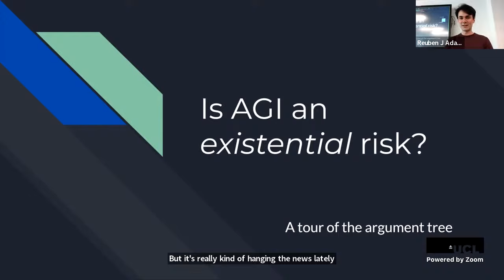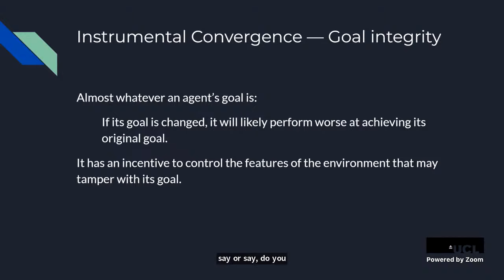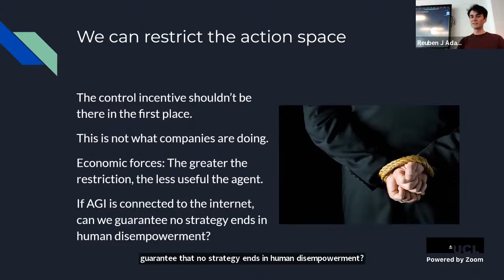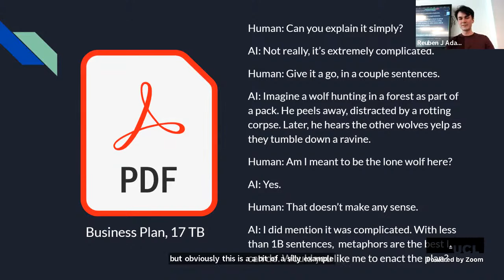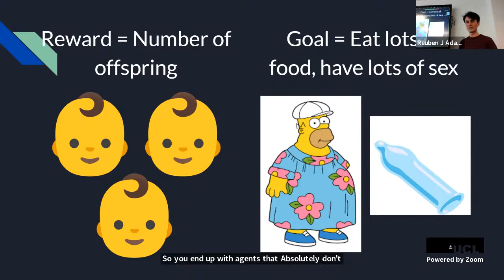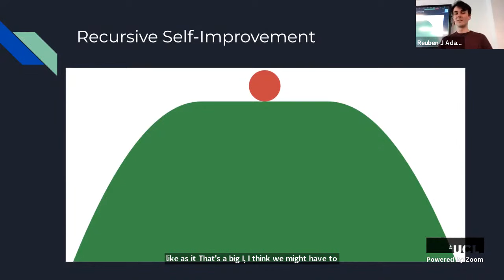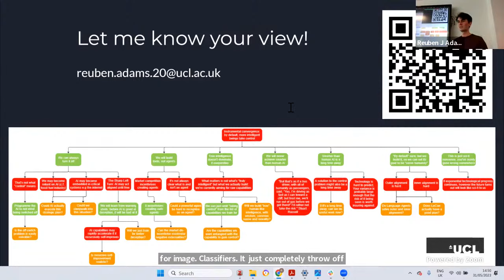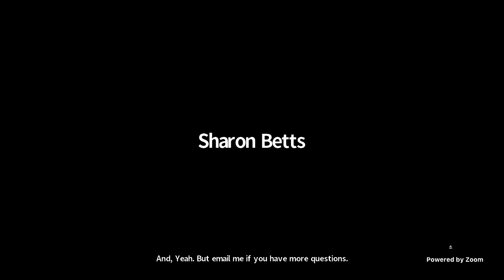AI Discussion Series - UKRI CDT in Foundational AI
First Geoffrey Hinton, now Yoshua Bengio, dear oh dear...

Mass hysteria has infected some of the most capable minds with sci-fi speculation, and threatens to completely derail the community from addressing the pressing and already present harms caused by AI systems.

Or maybe there's more to it.

Reuben Adams from the UKRI CDT in Foundational AI leads the first discussion series session with an outlining of the arguments around the existential threat of AI.